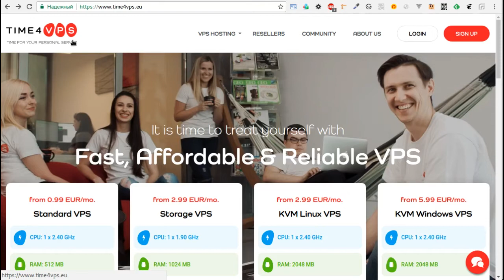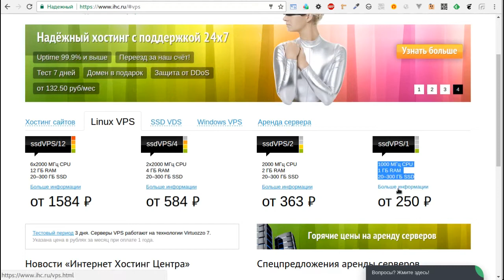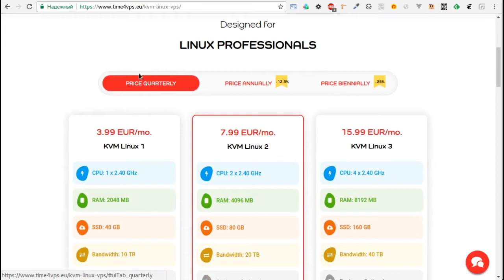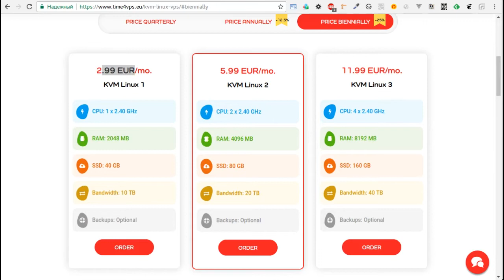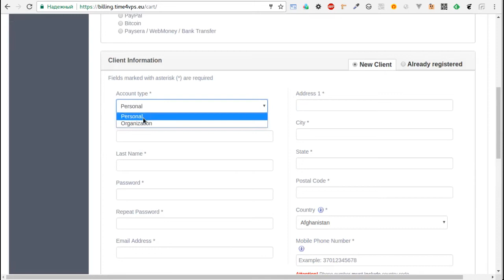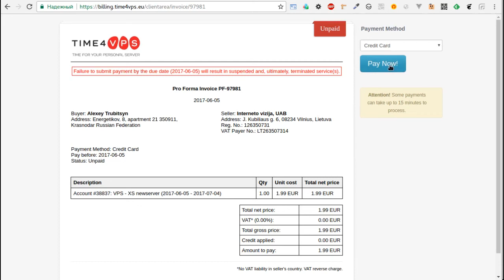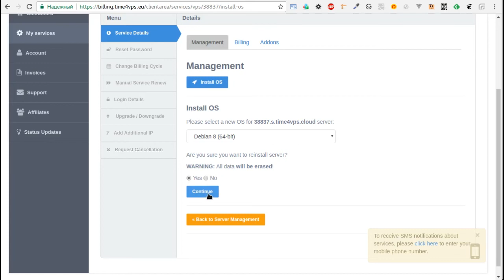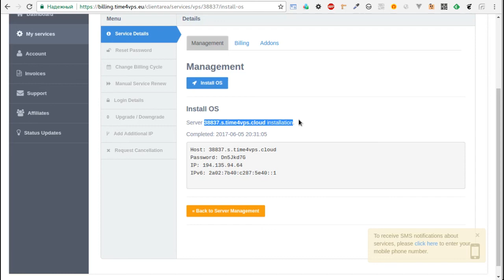#1 VPS - покупка, установка дешевого виртуального сервера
Первая часть по покупки и установки дешевого виртуального сервера в Европе.

- Сравнительный обзор цен: 1:43
- Обзор рекомендуемого тарифа: 4:25
- Покупка хостинга: 5:24
- Заполнение платежной информации: 5:59
- Проведение оплаты: 7:51
- Установка OS Debian/Ubuntu: 8:36
- Подключение к серверу: 9:27